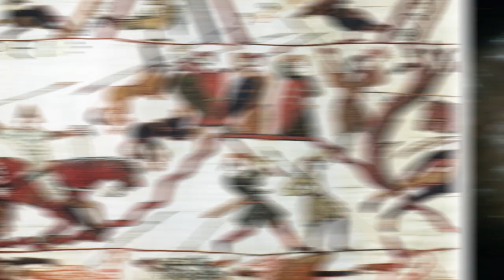Steven Pinker over rationaliteit en waarom het zo belangrijk is | Arend Klaas Jagersma | HOVO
Wat is rationaliteit en waarom is het in onze tijd belangrijker dan ooit? Filosoof Steven Pinker schreef er het boek “Rationaliteit” over. HOVO-docent Arend Klaas Jagersma vertelt erover in dit flitscollege filosofie. Studio-opname exclusief voor HOVO Amsterdam.

Als je dit flitscollege interessant vindt, bekijk dan ook ons cursusaanbod op vu.nl/hovo en help onze missie om kennis te verspreiden.

Volg HOVO Amsterdam!

Het HOVO-YouTubekanaal geeft korte impressies van cursussen, docenten en prikkelende, interessante en relevante onderwerpen.

Afbeeldingen die in video’s op dit kanaal gebruikt zijn, zijn eigendom van HOVO Amsterdam of zijn afkomstig van Unsplash.